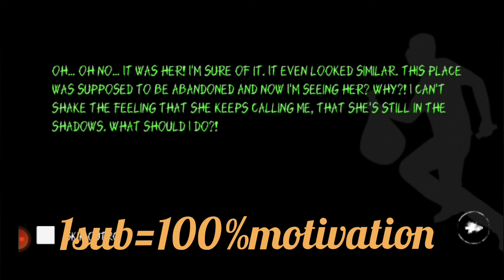Eyes horror gameplay in tamil||scary and horror||with kutty gopal||on kitkat kutties